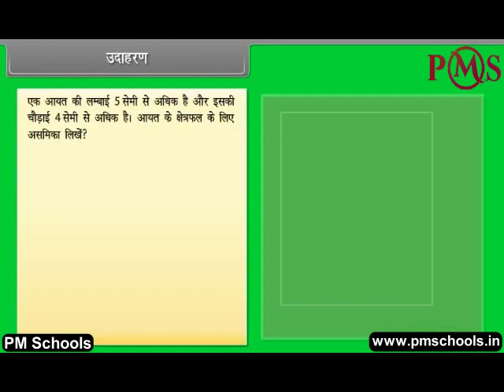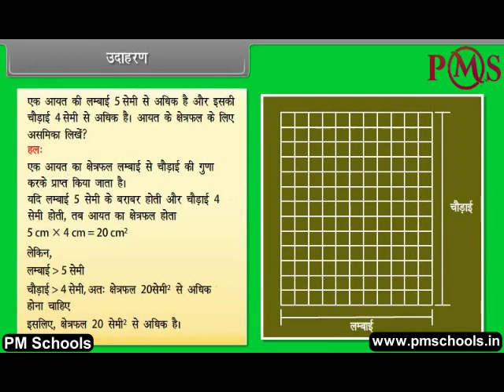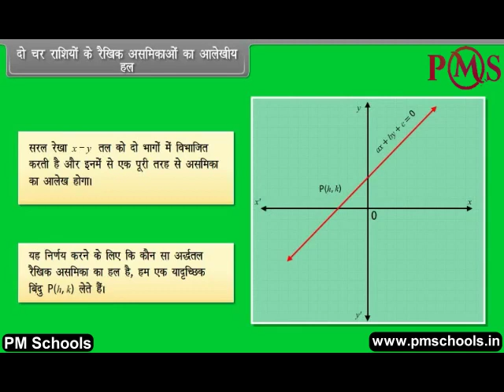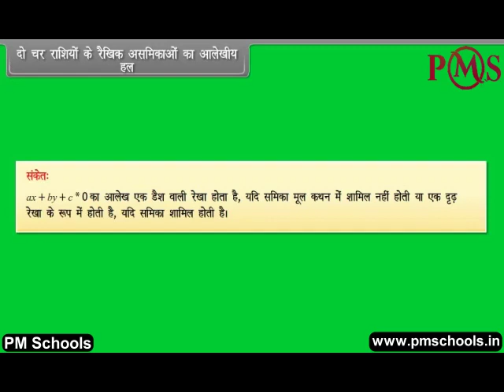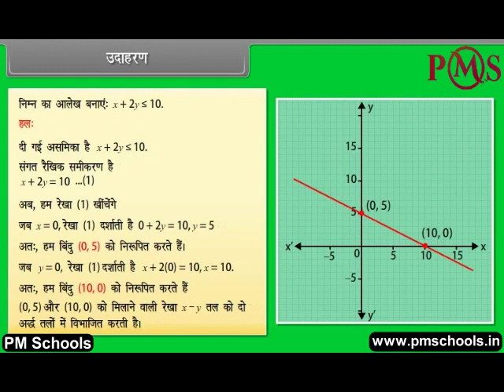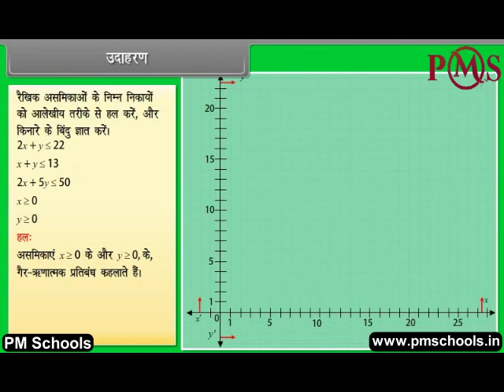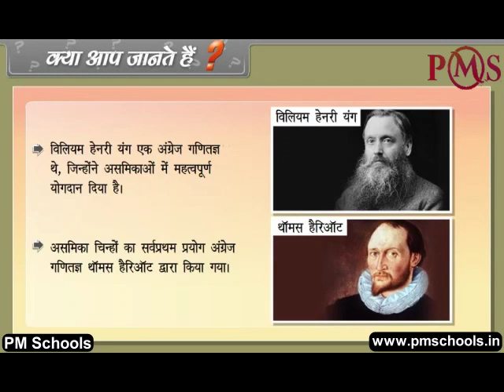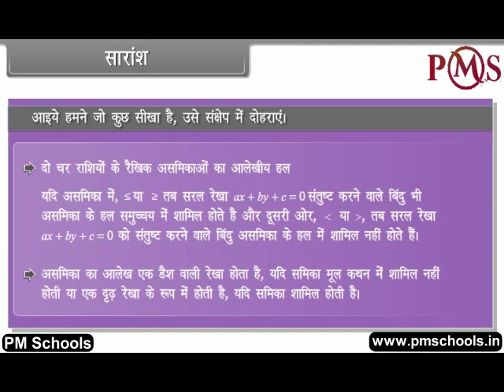NCERT|CBSE Class-11-Maths|Linear Inequalities |Animation in Hindi|easy and Fun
NCERT/CBSE क्लास 11 वीं मैथ्स एनीमेशन वीडियो in hindi by PMSchools | आसान और मजेदार

आपका स्वागत है To PMSchools। इस वीडियो में, हम the hindi भाषा में सर्वश्रेष्ठ गुणवत्ता वाले एनिमेटेड वीडियो पाठ के माध्यम से कक्षा 11 वीं गणित onlinear असमानताओं को कवर करेंगे। हम NCERT/CBSE अध्यायों के स्पष्ट और व्यापक स्पष्टीकरण के लिए मजेदार और आसान एनिमेटेड वीडियो प्रदान करेंगे। विभिन्न वर्गों और विषयों के लिए अलग -अलग प्ले लिस्ट। किसी विशेष विषय के सभी अध्याय प्लेलिस्ट में सूचीबद्ध हैं। चाहे आप एक छात्र हैं जो विषयों से जूझ रहे हैं या अपने बच्चे को होमवर्क के साथ मदद करने वाले माता -पिता, हमारे वीडियो आपको प्रक्रिया के प्रत्येक चरण के माध्यम से मार्गदर्शन करेंगे, रास्ते में उपयोगी टिप्स और ट्रिक्स प्रदान करेंगे।